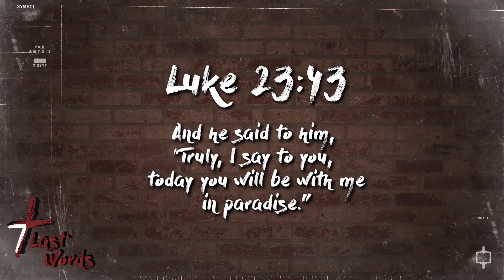702 DZAS Holy Week Specials | April 7, 2023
702 DZAS Holy Week Specials | April 7, 2023

"Sumagot si Jesus, “Sasabihin ko sa iyo ang totoo, ngayon din ay makakasama kita sa Paraiso.”

-Lucas 23:43 SND

Samahan si Ptr. James Bryner Chu para sa pagpapalawig ng Ikalawa sa pitong huling wika ng Panginoong Hesus.

Tutok ka lang sa 702 DZAS-FEBC RADYOTV Agapay ng Sambayanan!